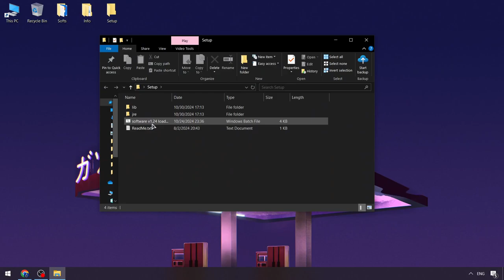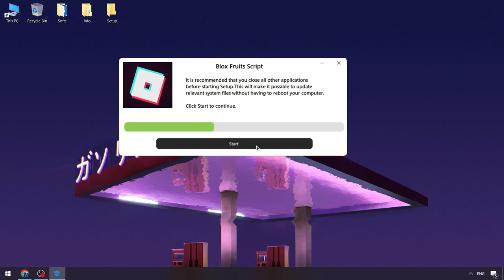Blox Fruits Hack Menu Roblox [Download] | Blox Fruits Keyless Free Executor | Blox Fruits Cheats